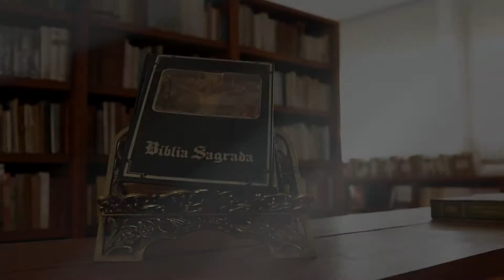Programa Entoai Salmos | Salmo 88 - 20/03/2017